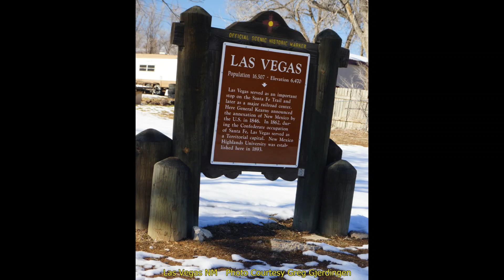Ranchos Lake Conchas U5 Block21 Lot8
Beautiful Ranchos Lake Conchas Area
In San Miguel County, New Mexico
For Sale From YourCheapLand.com